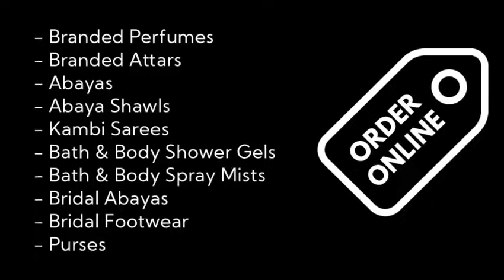வெறும் 10 நிமிடம் போதும் கண்ணாடி போல் புதிதாக இருக்கும் kitchen sink /இந்த liquid உபயோகமா இருக்கும்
Kitchen cleaning video

Nashi online shopping

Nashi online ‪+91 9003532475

For advertisement pls message + 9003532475

|| NashiWomen ||